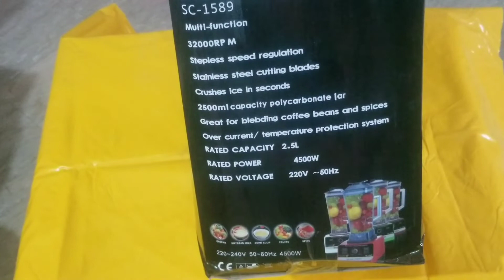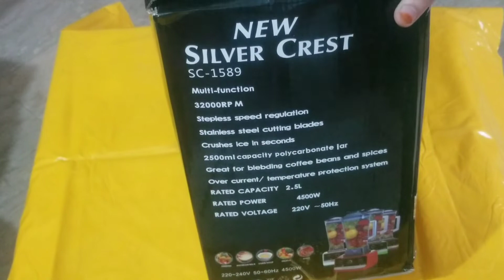Unboxing and Review Of Silver Crest Juicer and Grinder Machine , available in Pakistan.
Unboxing:

Packaging: The Silver Crest Juicer and Grinder Machine comes in a sturdy box with protective packaging to prevent damage during shipping. The box usually features images and specifications of the product.

Contents: Inside the box, you will typically find:

The main motor unit

Juicer attachment

Grinder attachment

Blades (for both juicing and grinding)

A plunger (to push fruits/vegetables)

A user manual

All the components are neatly packed, and each piece is securely wrapped to avoid scratches or breakage.

Design & Build Quality:

Material: The machine is built with durable plastic, while the blades are made of stainless steel, ensuring longevity.

Size: It has a compact design that fits easily on most kitchen countertops, and the non-slip base ensures stability during use.

Motor Unit: The motor unit is quite powerful and usually comes in wattages ranging from 2000W to 3000W, making it suitable for heavy-duty tasks.

Performance Review:

Juicing:

The juicer attachment efficiently extracts juice from fruits and vegetables with minimal pulp.

The machine operates smoothly, and the plunger helps feed the produce into the machine without any hassle.

It handles both soft and hard produce well, providing a consistent and smooth juice output.

Grinding:

The grinder attachment works excellently for spices, nuts, coffee beans, and more.

It offers fine grinding in just a few seconds, thanks to the powerful motor.

The blades are sharp and handle different ingredients effectively, providing a uniform texture.

Pros:

Powerful motor for efficient grinding and juicing.

Multi-functional (can juice, blend, and grind).

Easy to assemble and disassemble, making cleaning straightforward.

Affordable price compared to other brands with similar features.

Cons:

Noisy operation due to the high-power motor.

Plastic body might feel less premium to some users.

Availability in Pakistan:

The Silver Crest Juicer and Grinder Machine is widely available in major cities across Pakistan, both in physical stores and online platforms like Daraz, OLX, and other e-commerce websites. The price can vary, but it typically ranges between PKR 6,000 to PKR 10,000, depending on the model and features.

Final Verdict:

The Silver Crest Juicer and Grinder Machine offers excellent value for money, especially if you're looking for a multi-functional kitchen appliance. Its powerful motor and efficient performance make it a great addition to any kitchen, particularly for those who enjoy fresh juices and need a reliable grinder.